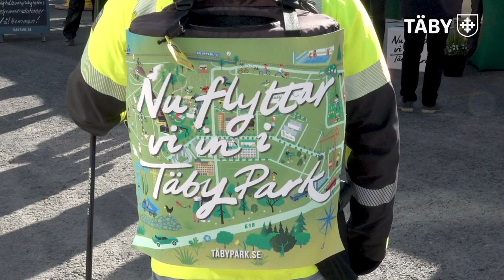Nu börjar inflyttningen i Täby park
Nu flyttar de första invånarna in i Täby park. Allra först att hämta nyckeln var Magnus Olsson från Hudiksvall.